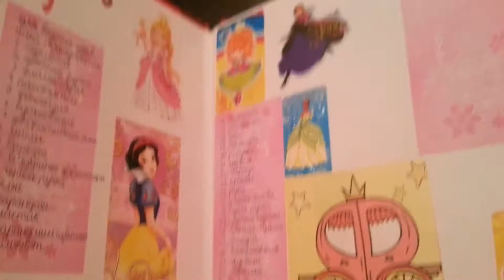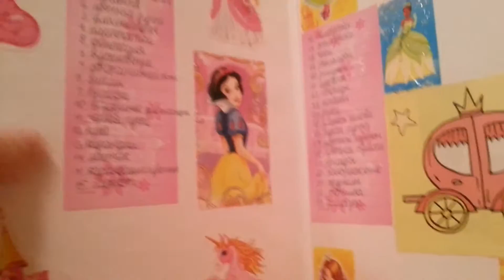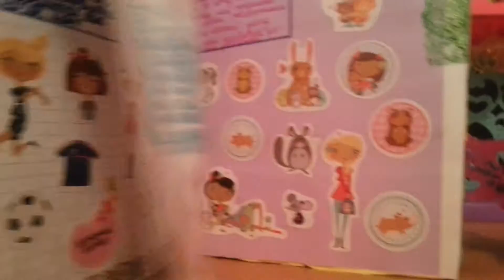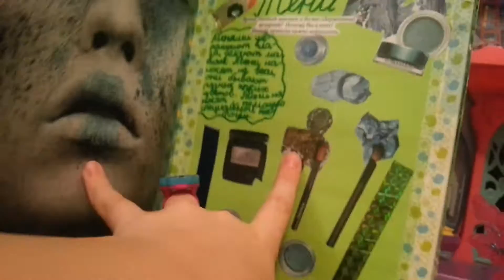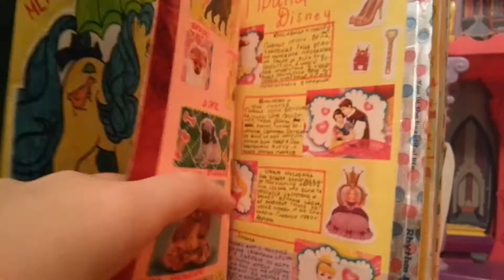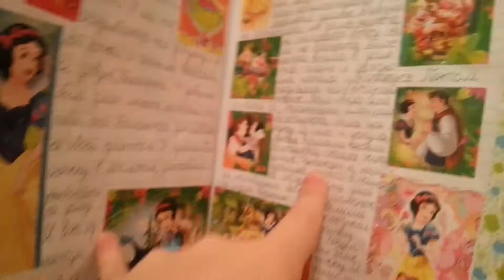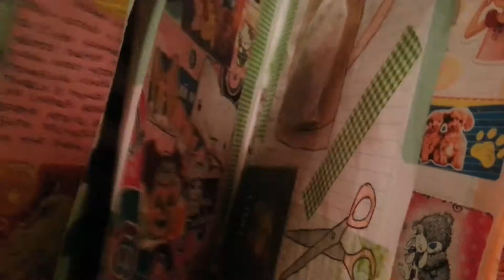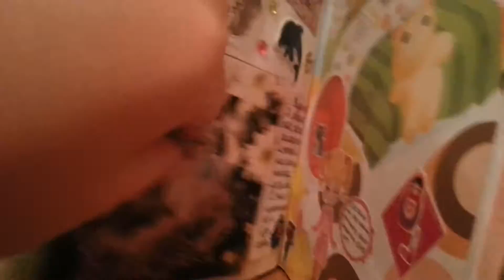Мой личный дневник # 2!